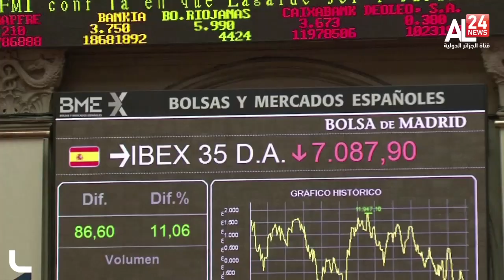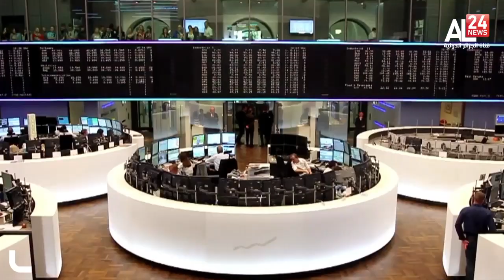أسواق عالمية، أوميكرون تعصف بأسعار السلع وتخلط أوراق البنوك المركزية